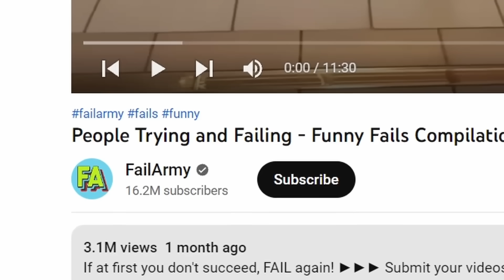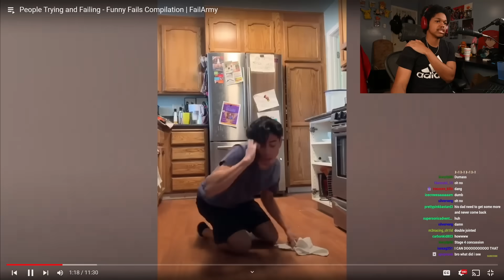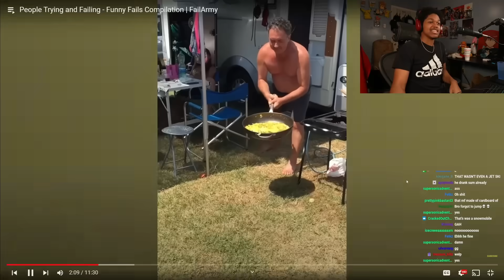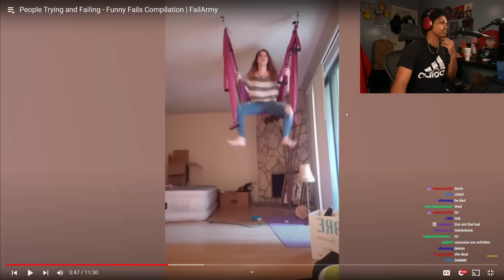0 IQ People Caught In 4k